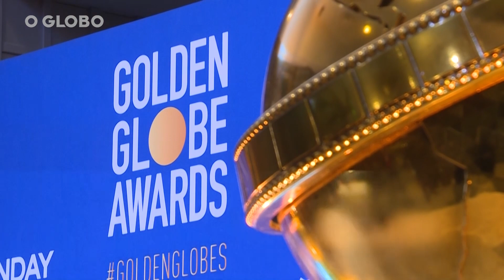Os indicados para o Globo de Ouro 2024 | ENTENDA A TREND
Em sua octogésima primeira edição, o evento ganha duas novas categorias: Melhor Comédia Stand Up e Conquista Cinematográfica e de Bilheteria. O filme “Barbie” e a série "Succession" têm nove indicações cada, sendo as produções mais indicadas. Em seguida, temos os filmes “Oppenheimer”, "Assassinos da lua das flores” e "Pobres criaturas".

Desde 2021, o Globo de Ouro tem sido muito criticado após uma reportagem do Los Angeles Times afirmar que não havia jurados negros entre os 87 membros. Com a crise, Associação de Imprensa Estrangeira de Hollywood vendeu os direitos do Globo de Ouro para as produtoras Dick Clark Productions e Eldridge. A edição de 2024 já acontece sob a nova administração, que ampliou e diversificou o corpo de votantes da premiação.